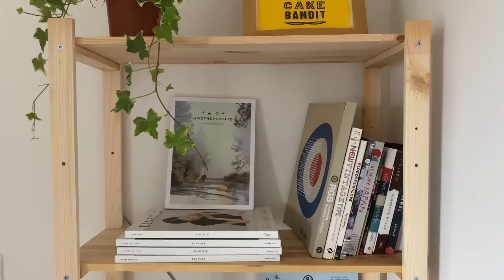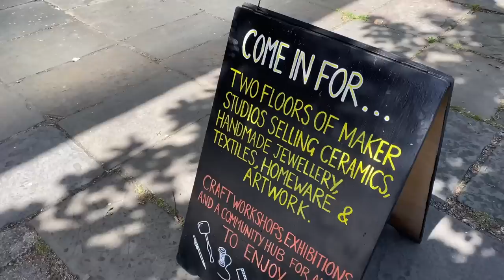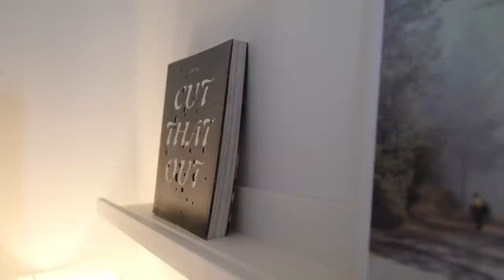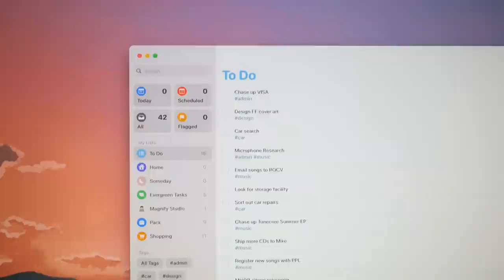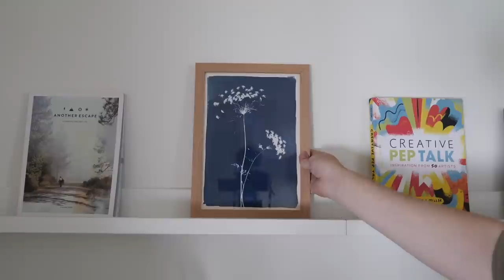home office & bedroom makeover: a cosy and creative space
I think a big part of being able to productive while working from home is having your own space dedicated for work and focus. In my apartment I'm limited on space and so I wanted to try and create a bedroom and office in the same room. The style is "Japandi" a mixture of Japanese and Scandinavian style, with warm tones, lots of wood and white furniture. I think it helps keep the space light and easy to work in.

Thank you to Fezibo for sending me the standing desk to ouse in my workspace. You can get your own standing desk below: